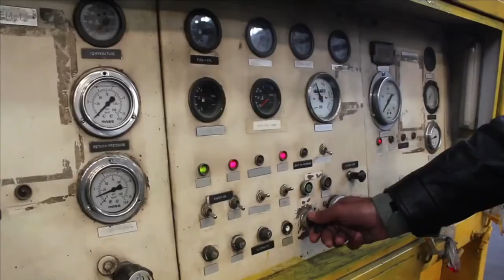6 Tu-160 White Swans for Indian Air Force | Negotiations with Russia in the final stages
IAF will finally get a strategic bomber – Bharat Karnad

On 6th August, the former CAS, Air Chief Marshal Arup Raha was speaking at The Chanakya Dialogues on dwindling Fighter squadron assets, where he disclosed about a “bomber” being acquired by IAF. On further questioning by Bharat Karnad, the former chief confirmed that the aircraft in question is the Tu-160.

Bharat Karnad is an emeritus professor in National Security Studies at the Centre for Policy Research, Delhi and a national security expert. He was also involved in drafting India's nuclear doctrine. Recently he has published an article where he has mentioned “IAF will finally get a strategic bomber”.

As per Bharat Karnad, the negotiations with Russia are apparently in the final stages for securing on lease six Tu-160 White Swans. At present Russia has built 35 ‘White Swans’ and if lease 6 to India it will be left with 29 bombers.

How lethal is Tu-160 White Swan?

Tu-160 is a supersonic, variable-sweep wing heavy strategic bomber. As of 2022, it is the largest and heaviest combat aircraft, the fastest bomber in use and the largest and heaviest variable-sweep wing airplane ever flown.

The Tu-160 resembles the US Air Force’s Rockwell B-1 Lancer as both bombers have sweeping wings and can achieve supersonic speeds. But the B-1 Lancer is smaller and was designed to be a traditional bomber while Tu-160 was built to be a stand-off weapons platform.

It is called White Swan because of a white reflective coating is applied to the bomber. This white coat protects the crew from the explosion which creates a bright fireball & emits thermal energy.

The Tu-160 features 2 internal weapons bay which can carry 45,000kg of nuclear and conventional weapons including long-range nuclear missiles. Each of the two internal rotary launchers can hold 6 cruise missiles (primary armament) or 12× AS-16 Kickback short-range nuclear missiles. It has maximum speed of 2.05 Mach and cruise speed of Mach 0.9. It has massive range of 12,300km without in-flight refuelling, cruise speed of 0.77 and carrying 6 Kh-55SM dropped at mid-range with 5% of reserve fuel.

Why does India not have strategic bombers?

The bombers are must to have when a country want to project its power and influence thousands of miles beyond its territorial boundaries. The countries operating these bombers such as USA, Russia and China have dispute and conflict beyond their territorial boundary. In contrast, India had no aspiration for expanding its territory beyond and its conflicts were limited to Pakistan and China. India can still bomb its enemy territory without having a strategic bomber. India has most strategic weapons like ballistic missiles both nuclear and conventional which can be launched from land and water. India operates fleet of 6 squadrons of Jaguars specialized in ground attack. Besides 12 squadron of SU-30 MKI can fire 32 – SAAW bombs or a BrahMos supersonic cruise missile. The new quad-rack of SU-30 MKI enables the fighter to carry 20 bombs of 120 kg. However, these fighters can still not deliver the nuclear missile or hypersonic missiles or do carpet bombing like strategic bombers.

Does India need a strategic bomber?

 Strategic bombers are expensive assets and will be heavily used during war time. So the question is should India acquire a strategic bombers or focus on its offensive and defensive capabilities by increasing its squadron of fighters which is already declining? As far as nuclear deterrence goes, outnumbering China’s strategic bombers and missiles would almost be an impossible task in the foreseeable future. Considering the vast geography of China, it won’t be possible to target deep inside the Chinese territory. At the same time Chinese bombers can reach most of the Indian cities, airports and defence facilities.